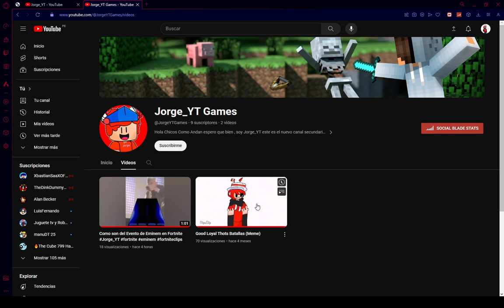Promo a mi canal secundario | Jorge_YT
👇LEER EN DESCRIPCION👇
Hola Chicos como andan espero que bien y chicos el dia de hoy despues de 6 meses que no hago promo de canales pero esta vez en mi otro canal se llama @JorgeYTGames espero que lo disfrute

👉Mi discord👉: Jorge_YT#5514